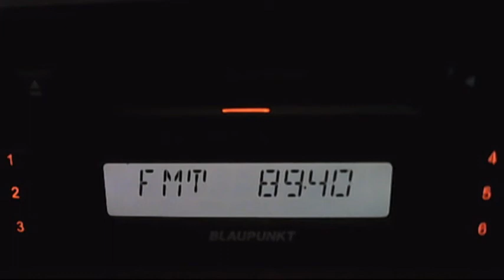franturi de europa fm giurgiu 15:03